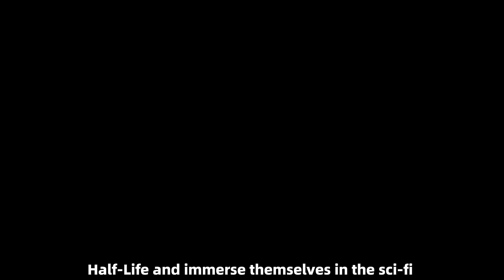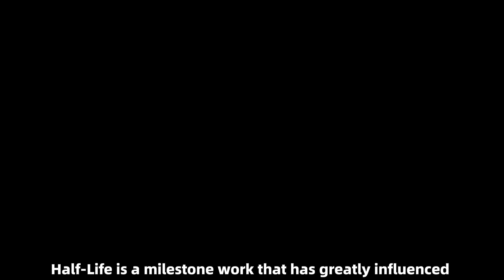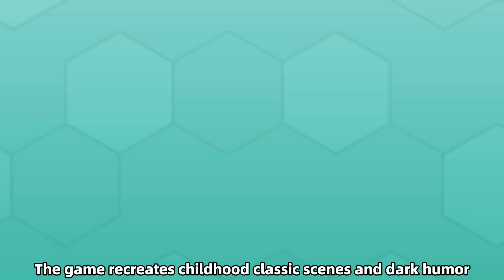Nostalgic Spirit Sequels Recommendations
This channel it's all about Top Games, Popular Games, Upcoming Games and ……who knows!